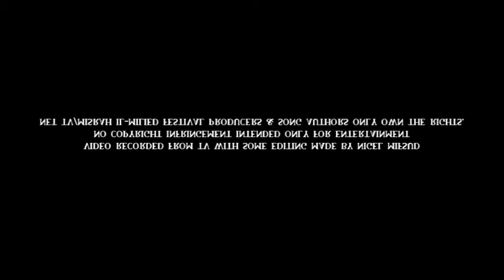Kristy Spiteri - I Can't Let Go (Finali KK Misrah Il-Milied 2015)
KRISTY SPITERI performing a cover of I CAN'T LET GO on the the final of Konkors Kanzunetta Misrah Il-Milied 2015.